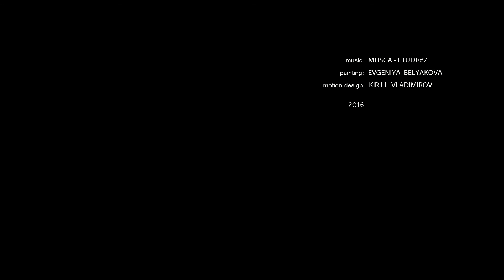Musca - ETUDE#7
painting: EVGENIYA BELYAKOVA
motion design: KIRILL VLADIMIROV
2016